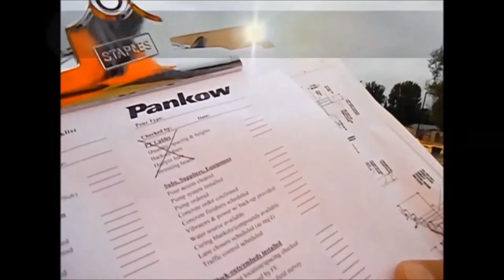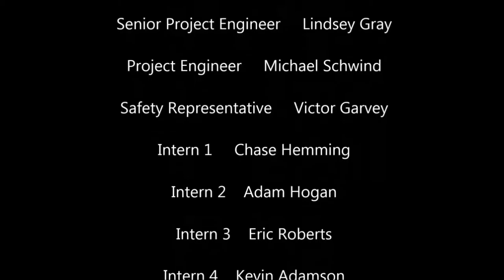Pankow Builders Summer 2015 Internship